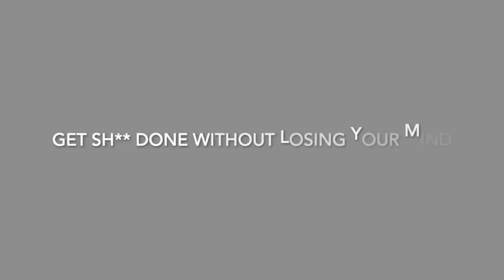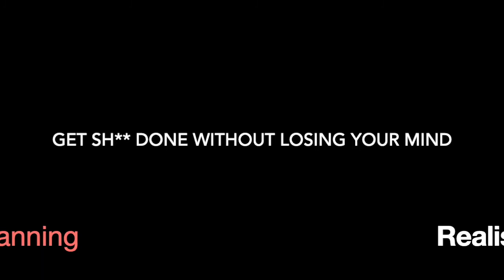Consider These 3 Things, and Plan Realistically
Hey, it's me and my face! And we're coming out of the gate with some fundamentals that make ADHD productivity MUCH easier if we can remember them. Unfortunately, we usually get so obsessed with being like "everyone else" that we forget these things, and we wind up super frustrated with ourselves when we don't have to be. So let's not do this anymore, mkay?